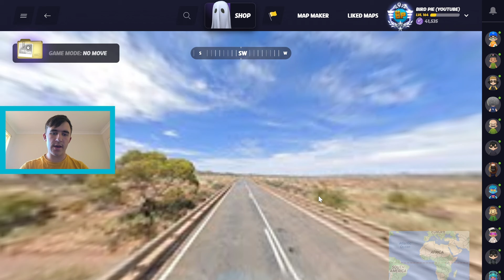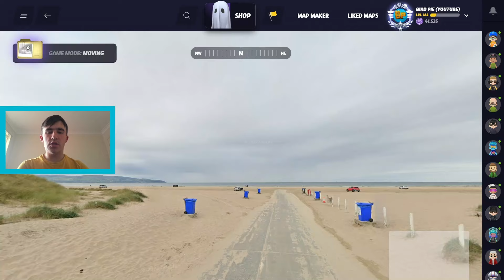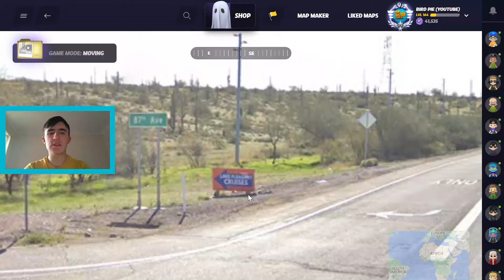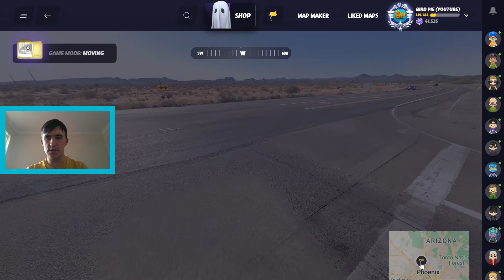Lets catch some cheaters! - GeoGuessr Police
GeoGuessr cheaters are not cool, so I am on a mission to catch as many as I can! Enjoy!